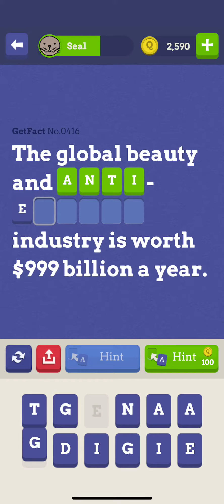GetFact No 0416 0417 0418 0419 0420